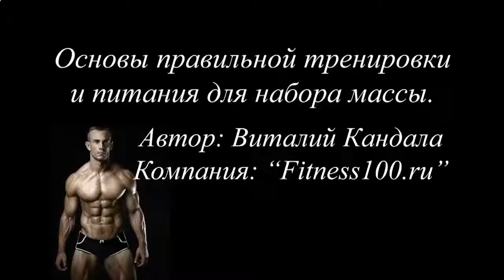СКОЛЬКО СТОИТ ПРОТЕИНОВЫЙ КОКТЕЙЛЬ ГЕРБАЛАЙФ